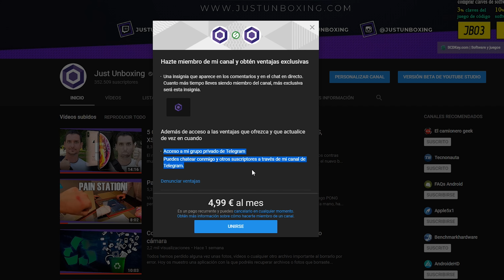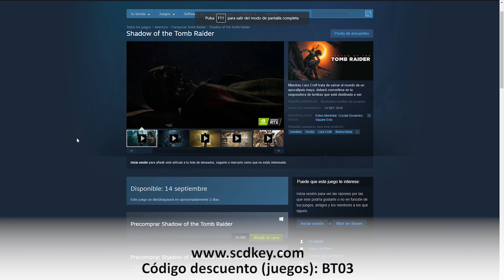15 Excusas con las que un fanboy de Apple justifica la compra de su nuevo iPhone XS (por los subs)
15 excusas que usan los fanboys de Apple para justificar la compra del nuevo iPhone (POR LOS SUSCRIPTORES!!). Este vídeo, básicamente creado por los suscriptores en nuestro grupo de Telegram, cuenta las 15 excusas más extendidas que usan los fanboys para justificar la compra de dispositivos de Apple.